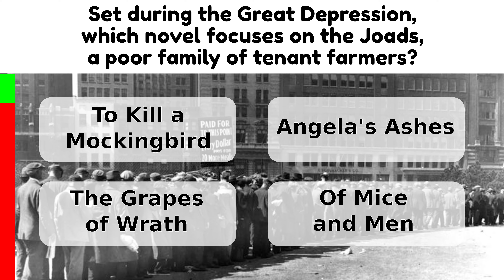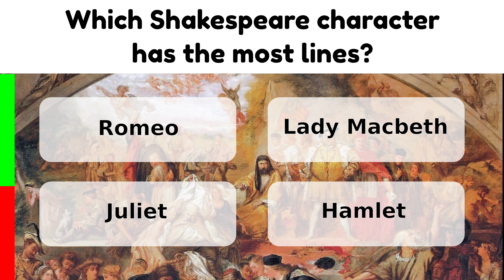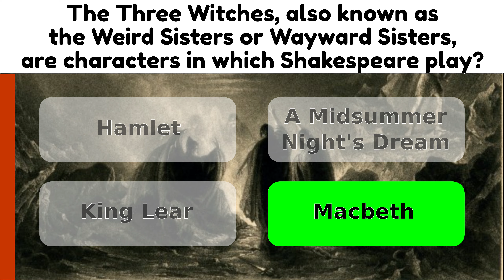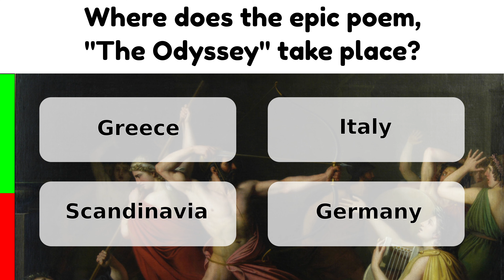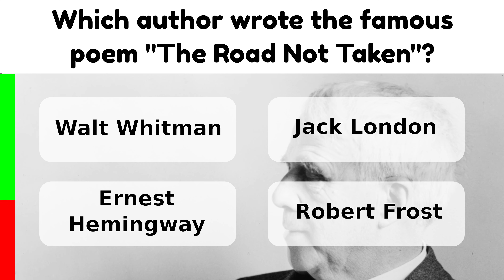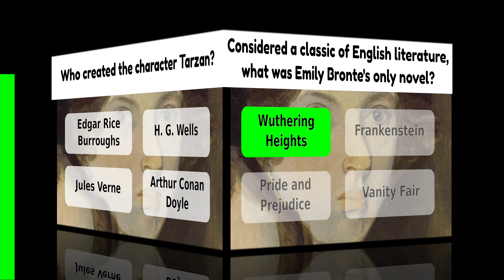Trivia #55 - Literature 3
How well do you know Literature?

What is the sixth book in the Harry Potter series?
Where does the heroic poem, "Beowulf" take place?
Set during the Great Depression, which novel focuses on the Joads, a poor family of tenant farmers?
Stephen King's first novel was published in 1974.  What was it?
Which author wrote "Journey to the Center of the Earth"?
In "Peter Pan," how many children do the Darlings have?
Which Shakespeare character has the most lines?
The fictional detective Sherlock Holmes was created by what author?
The Three Witches, also known as the Weird Sisters or Wayward Sisters, are characters in which Shakespeare play?
What American writer wrote the poem, "The Raven"?
What is the famous English author Eric Arthur Blair's pen name?
Owned by the Captain Nemo in a novel by Jules Verne, what is the Nautilus?
Who wrote the novel Maze Runner?
Where does the epic poem, "The Odyssey" take place?
Which author wrote "Rip Van Winkle"?
Which author wrote "The War of the Roses"?
Written by Charles Dickens, which classic novel tells the story of an orphan nicknamed Pip?
Which English novelist and poet wrote under the pen name "Currer Bell"?
"All animals are equal but some animals are more equal than others" is a famous line from which book?
George Milton and Lennie Small are the two main characters from what John Steinbeck novel?
Which author wrote the famous poem "The Road Not Taken"?
Which famous scientist's autobiography is entitled "My Brief History"?
The character of Atticus Finch can be found in what classic novel?
Considered a classic of English literature, what was Emily Bronte's only novel?
Who created the character Tarzan?

Find the answers in this Literature trivia video!